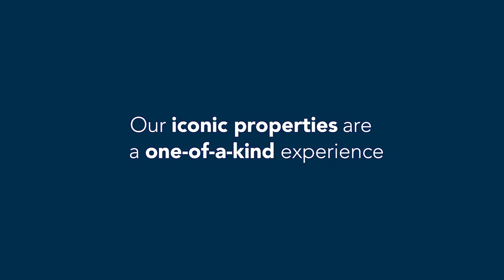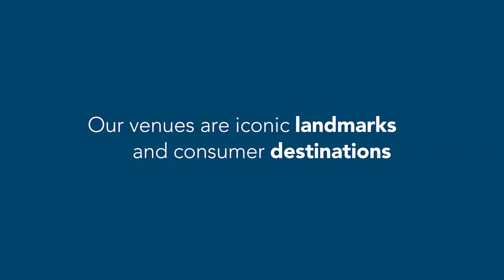Famous Venue Iconic Collection promotional video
Produced, designed, and edited by JOSUBU Productions.

JOSUBU Productions is a boutique production studio specializing in telling stories.  We excel at motion graphics, and editing, with our partner Bud Hayman Images we have traveled to 20 different states for pharma agencies, marketing departments, and various creative directors to bring patient, product, and people stories to the target audience.  We shoot on Red Komodos, edit on Media Composer, design motion graphics on Afteer Effects, and fly drones.  to learn more.